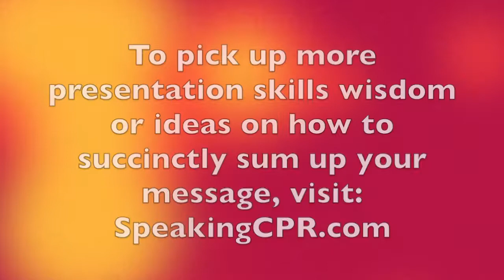How to Write a Speech - Lessons From the First Words Spoken on Surface of the Moon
50 years ago from the date of this recording, human beings first walked on the moon. What speaking lesson can you learn from the first words spoken on the lunar surface?

Do you want to be a more confident and influential presenter, whether you are talking to one, one hundred or one thousand people?